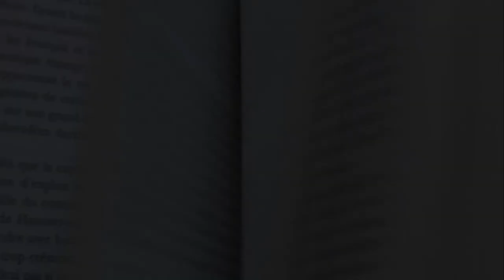Chronique roman | Cérès et Vesta - Greg Egan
Cérès et Vesta - Greg Egan
Une Heure Lumière (Le Bélial') // 2017 // 144 pages

--- Musiques utilisées ---
Courage of Nation - Marcus Neely